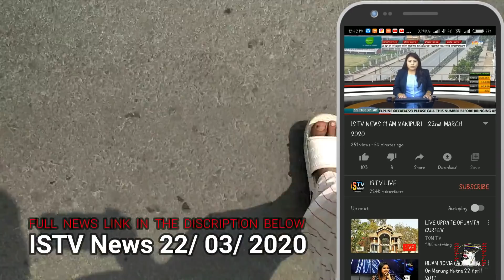STOP SPREADING FAKE NEWS / CORONA na piba cheitheng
Corona virus na piba Cheitheng / STOP SPREADING FAKE NEWS / COVID-19 impact in Manipur.

This particular vlog includes the content of the impact of CORONA disease in Manipur... NORTH EAST state of INDIA... Focuses mainly on how the infection starts and the incubation .
  The speech of the PM  Narendra Modi on the JANTA CURFEWS  , to promote social distancing ,and staying home as a part of precautions measure for the prevention of  the CORONA disease has been  shown in this vlog... ... The spread of the covid 19 is at high rate and the risk of chances is very high unless  precautions are carefully followed...
  Also how the hackers are taking advantages  of this CORONA disease spreading ...
I hope everyone doesn't   believe the fake spreading of news... But plz do take cuatious of the spread of this CORONA disease by taking measures of safety n precautions before it's too late...
Thanking you all ... Lets us pray for the fight of the COVID-19 .